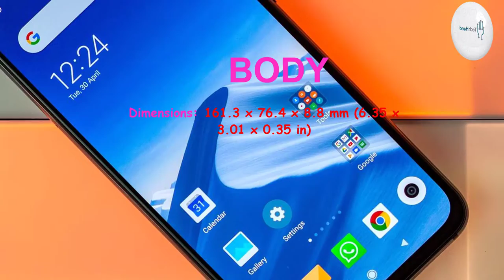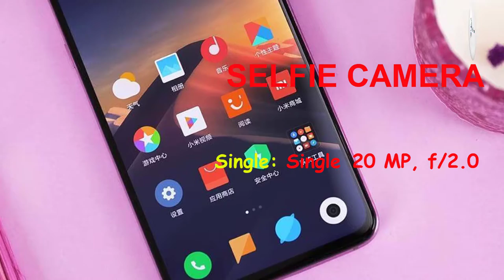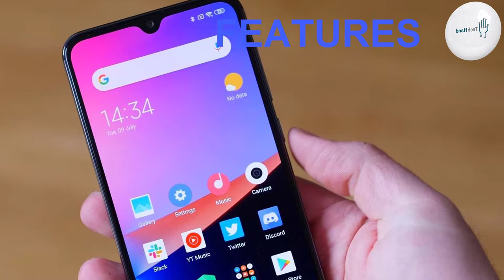Xiaomi Redmi Note 8 Pro Price, Overview & Full Specifications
SIM: Hybrid Dual SIM (Nano-SIM, dual stand-by)

DISPLAY: IPS LCD capacitive touchscreen, 16M colors

Chipset: Mediatek Helio G90T (12nm)

MEMORY:
Internal: 64GB 6 GB RAM, 128GB 6GB RAM, 128GB 8GB RAM

8 MP, f/2.2, 13mm (ultrawide), 1/4", 1.12µm
2 MP, f/2.4, 1/5", 1.75µm (dedicated macro camera)
2 MP, f/2.4, 1/5", 1.75µm, depth sensor

Video: 2160p@30fps, 1080p@30/60/120fps, 720p@960fps, gyro-EIS

SELFIE CAMERA:  20 MP, f/2.0, 0.9µm

Features: HDR

Video: 1080p@30fps

3.5mm jack: Yes

Bluetooth: 5.0, A2DP, LE
GPS: Yes, with A-GPS, GLONASS, GALILEO, BDS
Radio: FM radio

Charging: Fast battery charging 18W

Colors : Black, Red, Blue, White

"Tech Hand"